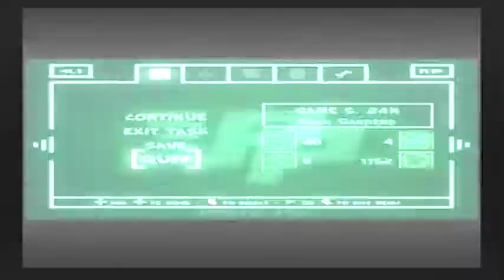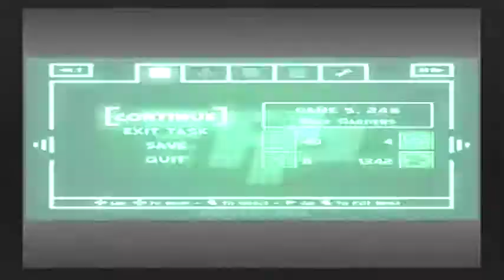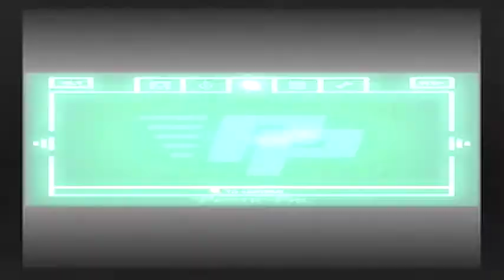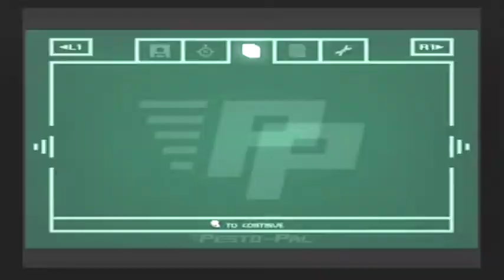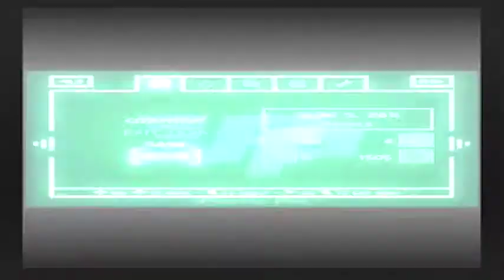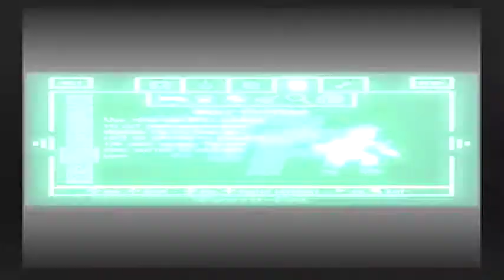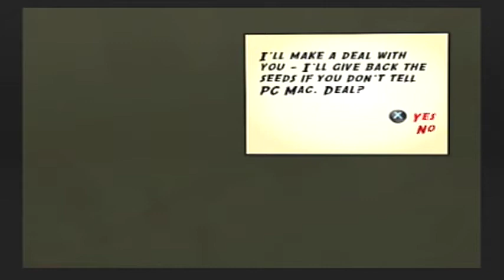Wallace and Gromit The Curse of The Were Rabbit PS2 playthrough part 7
It took us a while to get the last 100 bunnies challenge but we did it at least I think it's the last one in that area and got another hit the pests at night challenge and got all the posters and caught that man got caught a few times but finally caught him red handed